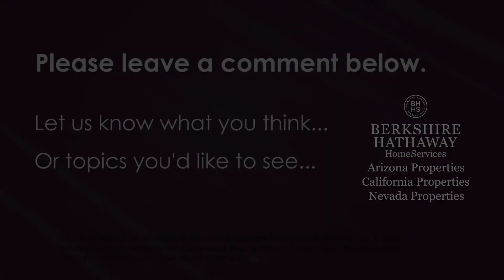CEO Update Regarding Covid 19